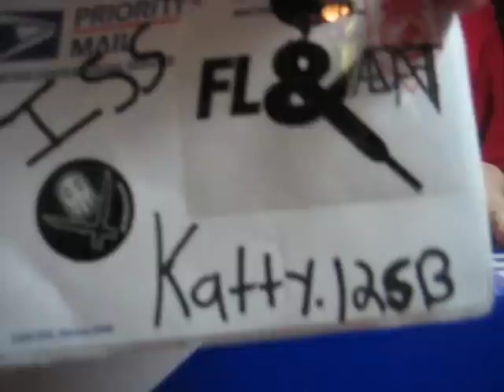Nike SB Mr.Huxtable #16